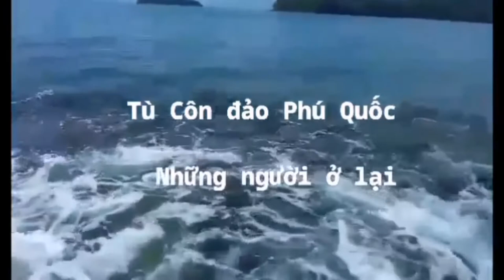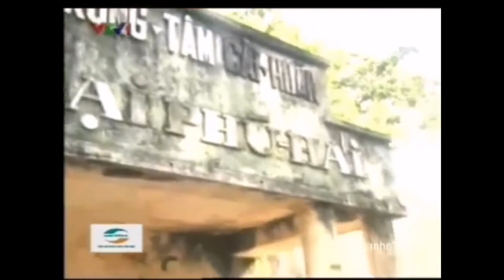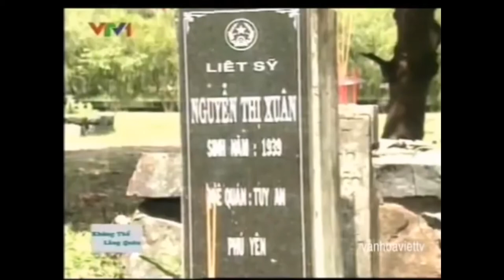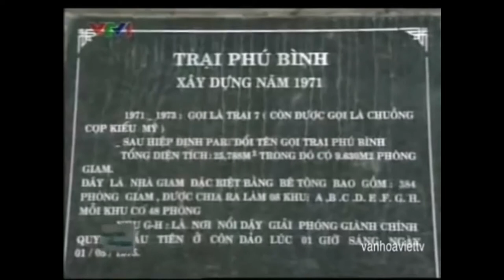Đại hội tù yêu nước phường Hòa an 2020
Trong video có sư dùng phím tai liệu của đài truyền hình vtv1
Ca khúc trong video # tinhdongchi